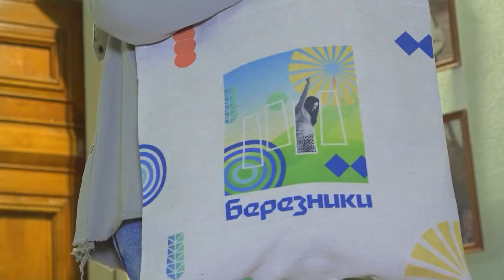Любимому городу скоро 90!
💙 ИЗ БЕРЕЗНИКОВ С ЛЮБОВЬЮ

Любимому городу скоро 90! В следующем году Березники отметят свой юбилей. Но уже сегодня можно сказать, что он выделяется среди тысячи других промышленных городов. Напомним, в этом году у Березников появился фирменный стиль и знак. А какой еще сюрприз ожидает горожан и гостей города?